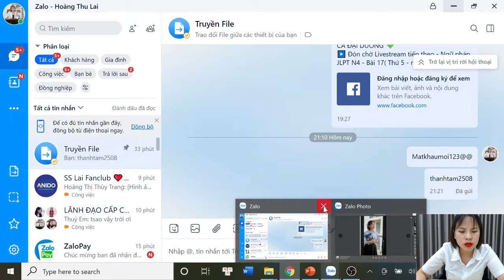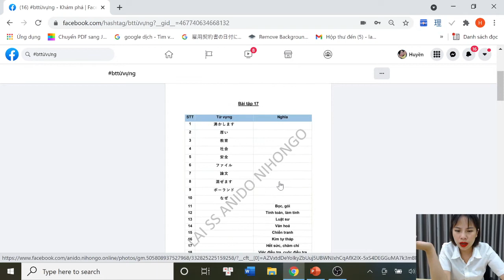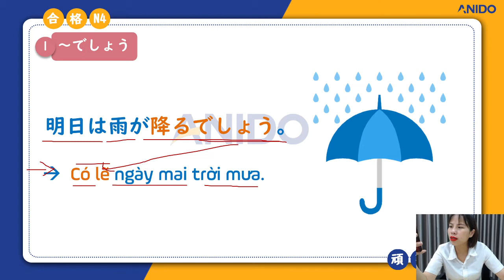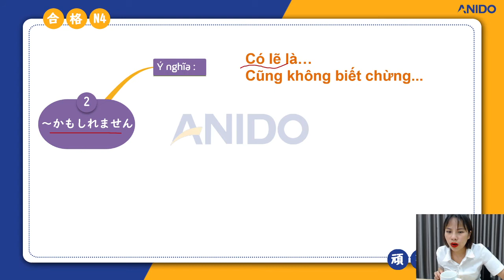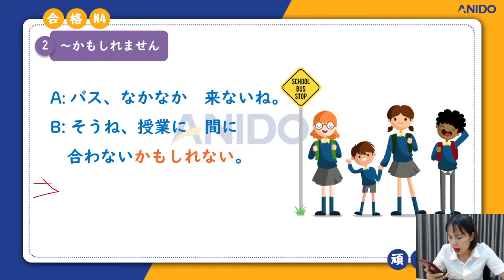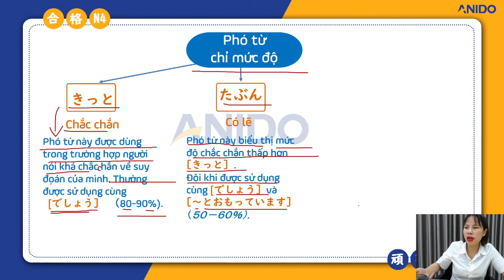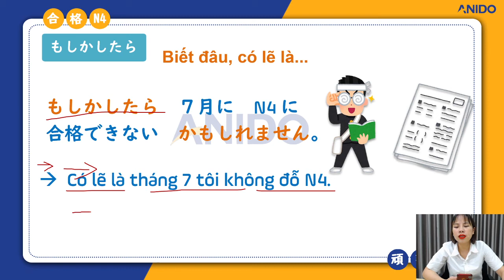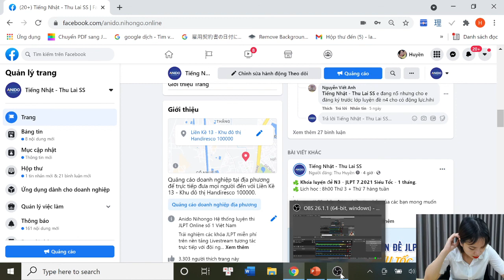NGỮ PHÁP N4 BÀI 16| ANIDO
Chúc các bạn⚡️⚡️⚡️ NGỮ PHÁP N4 CHỈ LÀ CHUYỆN NHỎ💥💥
Bạn đã học xong 25 bài Minna nhưng vẫn cảm thấy sợ ngữ pháp tiếng Nhật. Bạn thất vọng về bản thân, nhớ rồi lại quên. Vậy thì hãy nhanh về đội của Lai Ss nào!
✅ Học là vui cùng với bài giảng thú vị, hài hước có một không hai của Lai SS
✅ Phân biệt, nắm chắc những ngữ pháp N4 siêu quan trọng
✅ Hiểu sâu, nhớ lâu sau mỗi bài tập được chữa kĩ từ A đến Z
✅ Xóa tan nỗi sợ mơ hồ về ngữ pháp, sử dụng thành thạo mẫu câu N4 (kính ngữ, khiêm nhường ngữ,...)
Nếu bạn đã quá chán với việc học Online chỉ nhìn màn hình ghi chép thì Anido chính là giải pháp. Video sinh động + bài tập cực chất sẽ giúp bạn có những giờ học vui vẻ và đạt được mục tiêu của mình.👉 Mọi chi tiết về khóa học Online + Offline vui lòng liên hệ tại :
👉 Link Group làm bài tập, điểm danh, chữa bài ở đây!
Link lớp N5
Các bạn nhớ theo dõi fanpage và để ở chế độ ưu tiên, nhận thông báo học tập hàng ngày nhé!
Livestream tiếp theo - Ngữ pháp JLPT N4 - Bài 2 (20:00 Thứ 5 - ngày 8/4/2021) /-heart
- Địa chỉ: Lk13 – OCT 2 Khu đô thị HANDIRESCO Cổ Nhuế, Bắc Từ Liêm, Hà Nội.
Trân trọng Cảm ơn ! học tốt và đạt kết quả như mong đợi trong kỳ thi JLPT N3
Trân trọng !